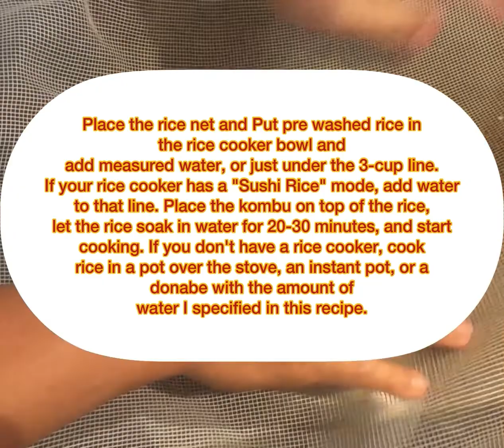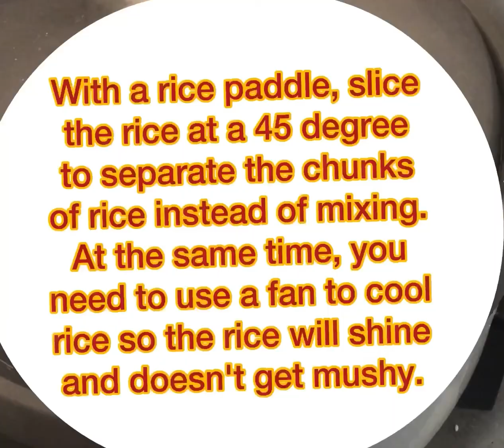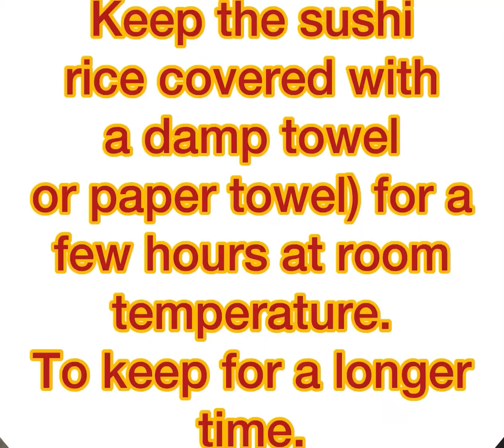ITS ALL ABOUT SUSHI ROLL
There are many types of western-style sushis, out of which one is the dragon roll, also known as caterpillar roll. It is called so because it looks exactly like ... How to make sushi how to make maki Temaki Sushi rice sauces Nigiri Salmon Sashimi Tobiko unagi beef Japanese food, Making Sushi rolls may look a little difficult, but it's actually easier than you think by following my step-by-step instructions! and watch all my videos in my playlist chefpheds australia, my channel
variety of sushi roll